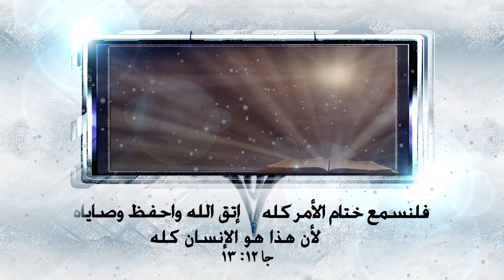317Laitaka إيماني في ثواني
إيماني في ثواني